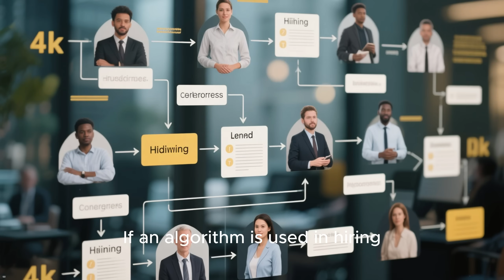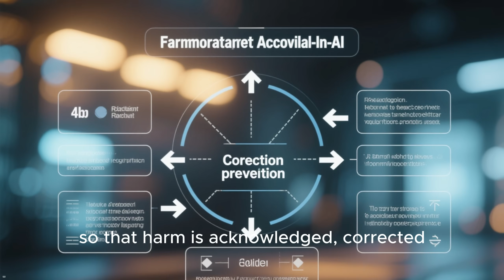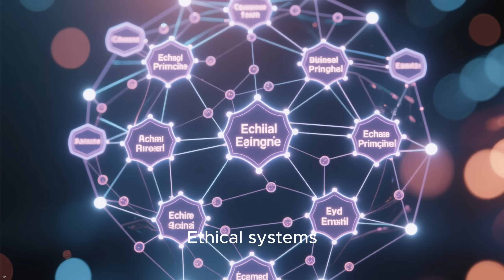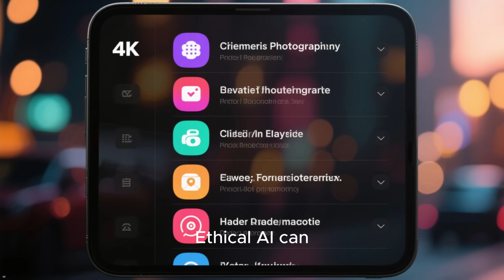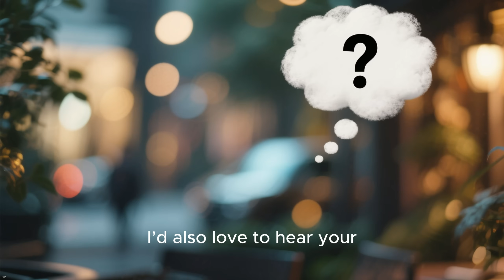Ethical AI: Navigating the Future of Artificial Intelligence Responsibly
Artificial Intelligence is transforming our world faster than ever—but are we prepared to use it responsibly?

In this video, we explore Ethical AI: Navigating the Future of Artificial Intelligence Responsibly. From bias and fairness to transparency, accountability, privacy, and human-centered design, this discussion breaks down the most important ethical challenges surrounding AI today.

As artificial intelligence becomes deeply integrated into healthcare, finance, education, surveillance, and everyday decision-making, ethical considerations are no longer optional—they are essential. This video helps you understand why ethical AI matters, what principles should guide its development, and how governments, companies, and individuals all play a role in shaping a responsible AI-driven future.

Whether you’re a tech enthusiast, student, professional, or simply curious about how AI will affect society, this video will give you valuable insights into one of the most critical topics of our time.

📌 Watch till the end to gain a deeper understanding of how we can align innovation with human values.

💬 What are your thoughts on ethical AI? Can machines truly make fair decisions? Share your opinion in the comments below.